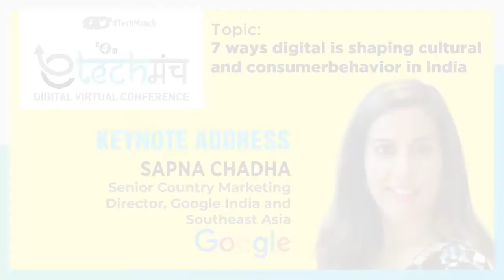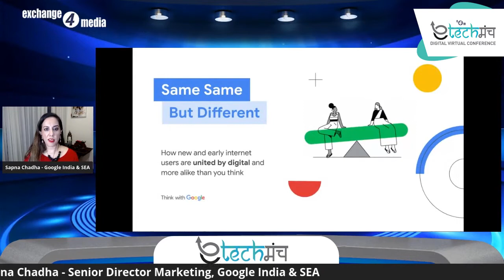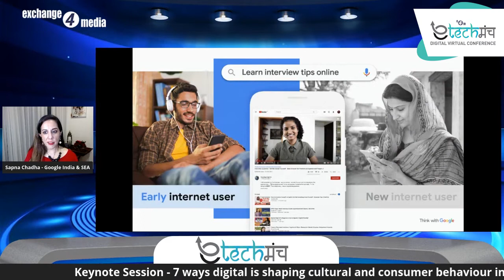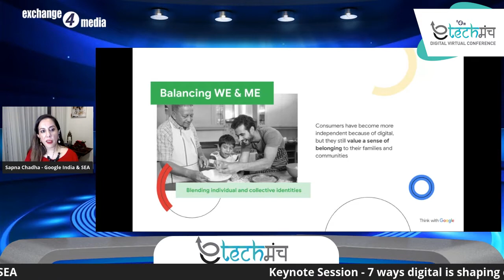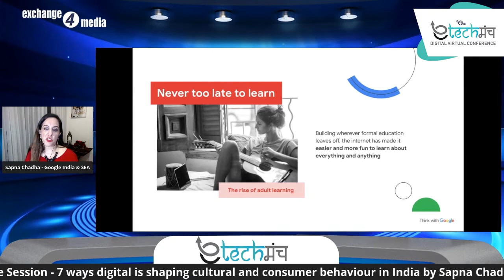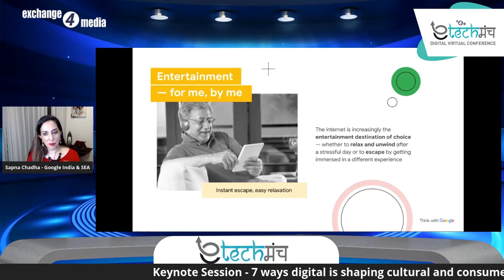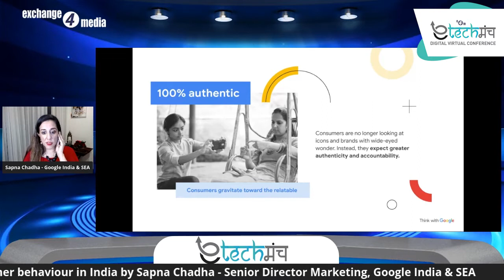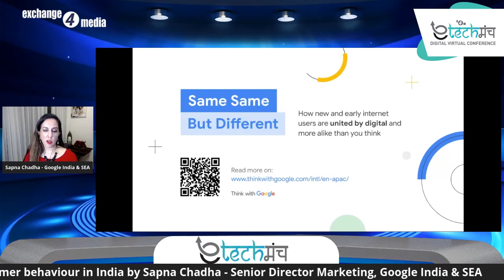7 ways digital is shaping cultural and consumer behaviour in India